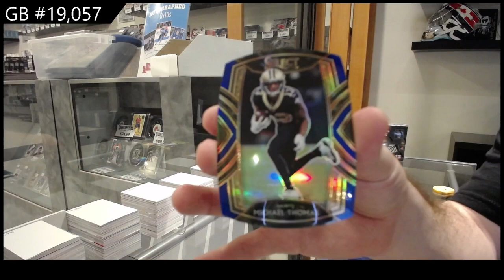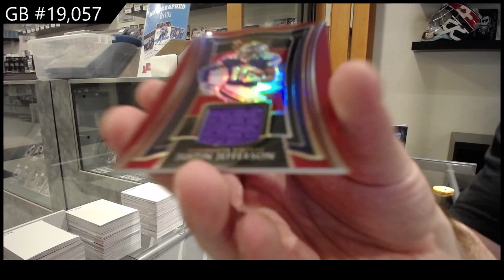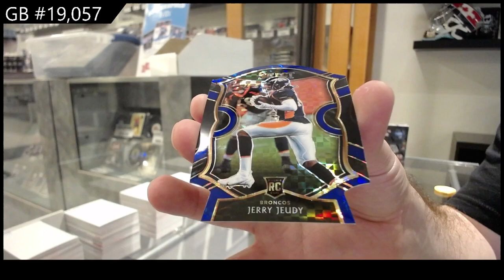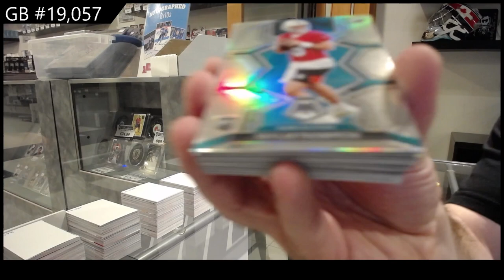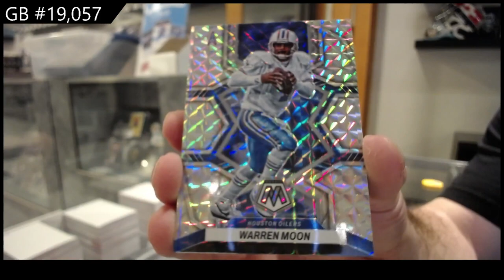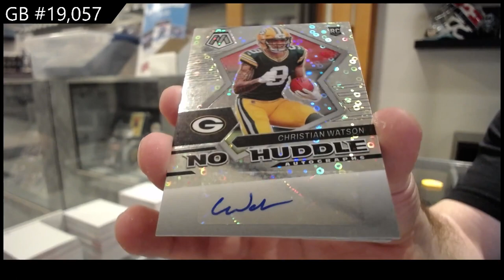2022 Panini Mosaic No Huddle & 2020 Select Blaster Football Box Break - C&C GB #19,057